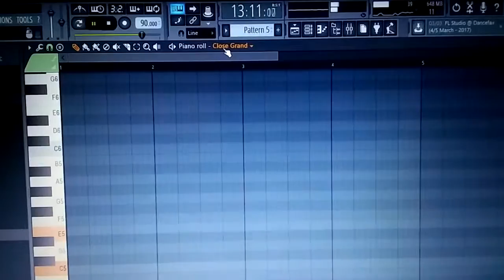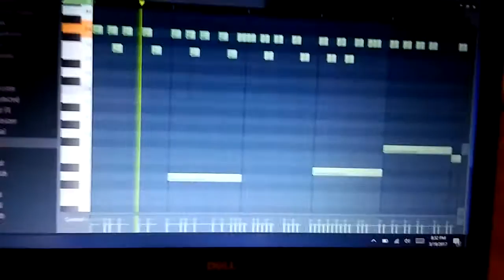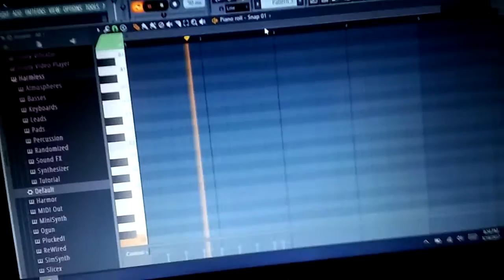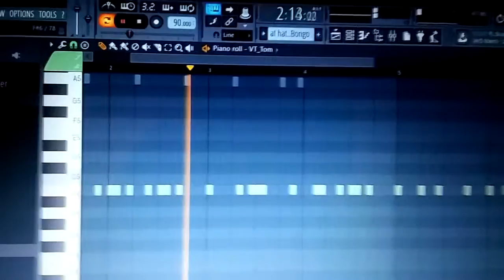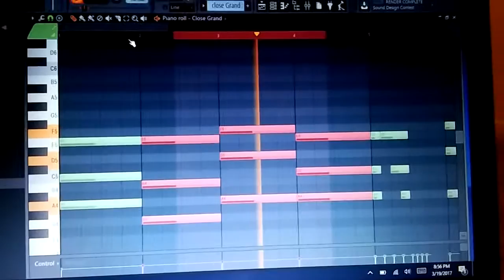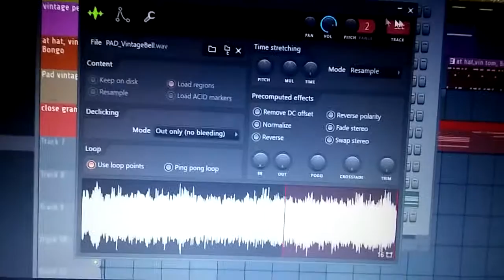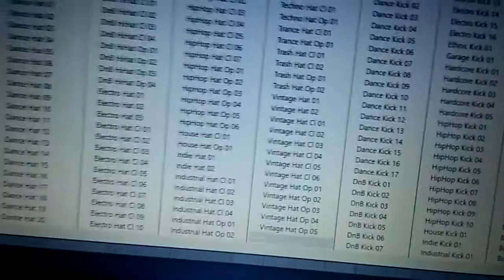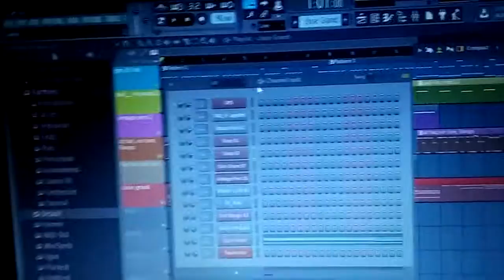Closest I got so far